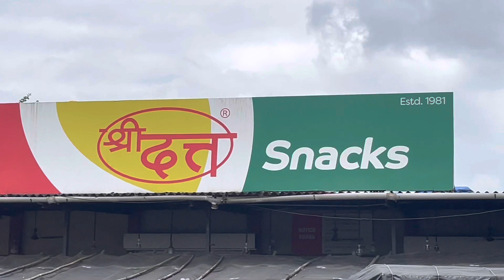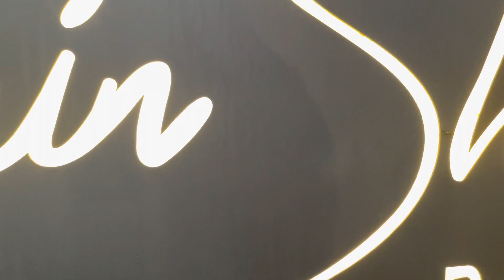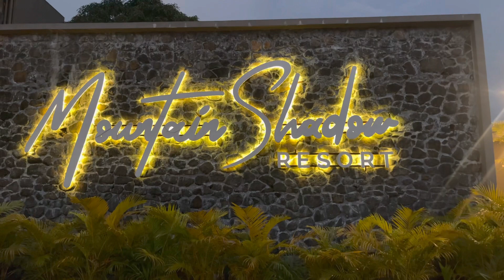Igatpuri vlog 1 | इगतपुरी ब्लॉग १ | series of vlog | mountains | western ghats | monsoon | waterfall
In this vlog I explained how to travel with what you should take and all the information in this vlog

Related Keyword-

Travel vlog
Travel vlog music
Travel vlogger
Travel vlog desi
Igatpuri vlog
Igatpuri vlog hungry birds
Igatpuri travel vlog
Igatpuri hill station vlog